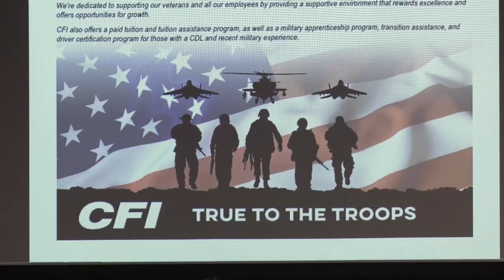CFI Truck Wrap 1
Now hiring company drivers, teams, students and owner operators.